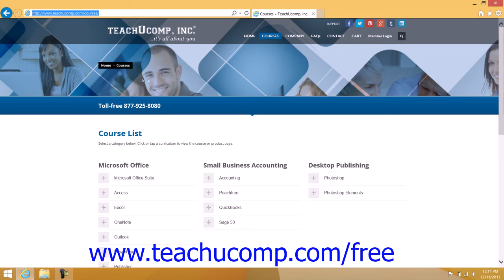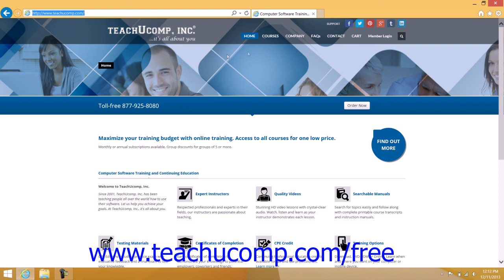Windows 8.1 Tutorial About the Internet Microsoft Training Lesson 9.1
Learn about the Internet in Microsoft Windows - the most comprehensive Windows tutorial available. Visit us today!